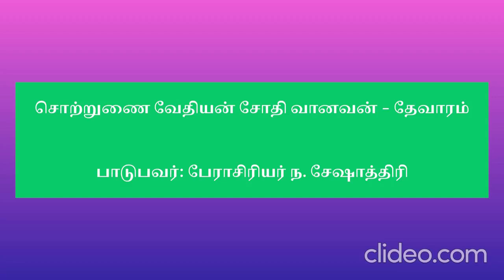சொற்றுணை வேதியன் சோதி வானவன் தேவார பாடல் பேராசிரியர் ந. சேஷாத்திரி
பேராசிரியர் ந. சேஷாத்திரி
தமிழ்த்துறைத் தலைவர்
அரசினர் ஆடவர் கலைக் கல்லூரி, நந்தனம், சென்னை - 35
பாடிய நாள்: 27/10/2018
பதிவு செய்தவர்: முனைவர் அ. ஜெயபால்